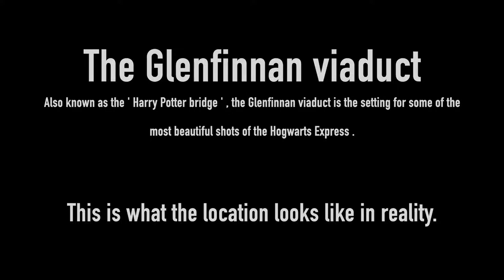Harry Potter movie location, in film and in reality | Glenfinnan Viaduct - Scotland | Drone footage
Fans of the Harry Potter film series will immediately recognise the Glenfinnan Viaduct, even if the name doesn’t ring a bell. They may ask, however: where is the sky-blue flying Ford Anglia car, driven by two hapless teenagers on their way to a magical Wizarding school?

In many of the film series’ instalments, we see teenage witches and wizards board the gleaming Hogwarts Express at Platform 9¾ at London’s Kings Cross station before embarking on a picturesque rail journey through the British countryside. Much of the sweeping scenery you see during their journey was filmed in and around Glenfinnan, a Highland gem that is home to possibly one of the most famous viaducts in the world. Such is the impressive allure of the structure that the producers of the Wizarding franchise chose it as a shooting location for Harry and his en-route adventures. It is one of many Scottish locations that appear in the series, with the rugged Highlands offering a visually stunning landscape to help bring the enchanting world to the big screen.

One of the more famous scenes involving the Glenfinnan Viaduct comes in the second film, Harry Potter and the Chamber of Secrets. After their passage to Platform 9¾ is blocked by the mischievous house elf Dobby, Harry and Ron are forced to steal Arthur Weasley’s flying car to get to school. The car has been hexed, however, so when they finally catch up with the Hogwarts Express, they’re flung around and around the Glenfinnan Viaduct, swooping in and out of its arches. In other Harry Potter films, the viaduct simply offers a beautiful backdrop to the train’s peaceful journey to magical Hogwarts Castle.

A Glenfinnan-viadukt egy vasúti viadukt a West Highland Line-on Glenfinnanban, Inverness-shire-ben, Skóciában, 1897 és 1901 között épült. A Nyugat-Skót-felföldön, a Loch Shiel tetején található viadukt a Glenfinnan-emlékműre és a skóciai vizekre néz. Loch Shiel.